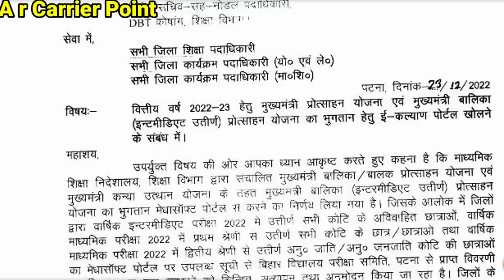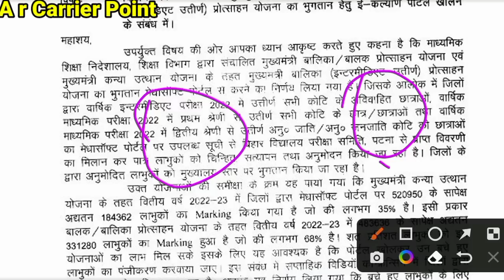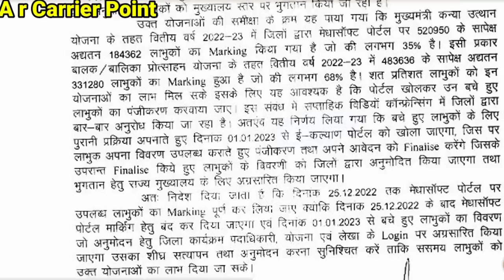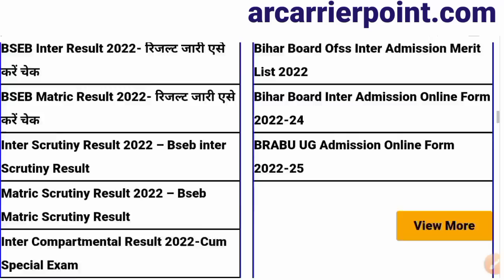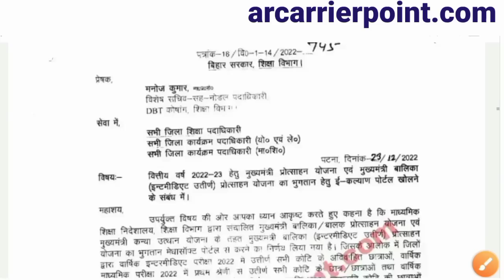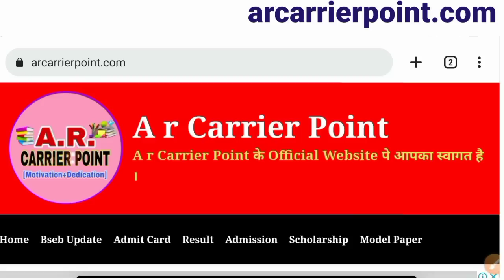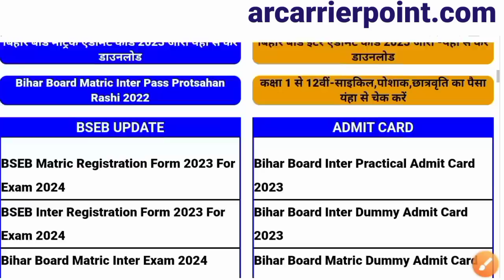Bihar board matric inter pass protsahan rashi 2022 | Bseb matric inter pass e Klayan protsahan rashi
👉 मैट्रिक, इंटर पास प्रोत्साहन राशि 10,000 और 25,000 के लिए

☑️ Bseb matric pass 2022 protsahan rashi online form
👉 Matric pass scholarship 2022 online last date
👇 E Klayan protsahan rashi matric pass
 ☑️ E klyan protsahan rashi inter pass
➡️ Bseb inter pass scholarship 2021
⚡ Bihar kanya utthan 10+2 online form 2022

Bseb inter pass scholarship 2022
Inter pass scholarship 2022
Bihar board inter pass protsahan rashi 2022
Bihar board matric pass 2022 ka paisa
Protsahan rashi 2022 ke liye online form
Bihar government scholarship 2022
Bihar government e Klayan chhatrwriti last date
Bihar government balak balika protsahan rashi online form 2022